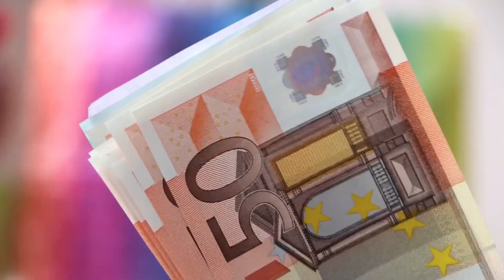Που θα ξοδεύατε 1,000,000 ευρώ;